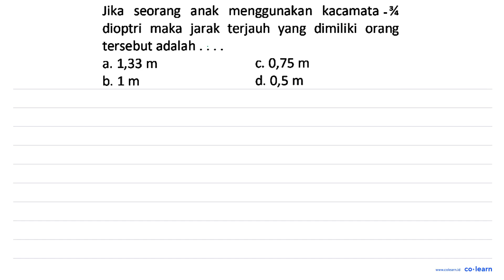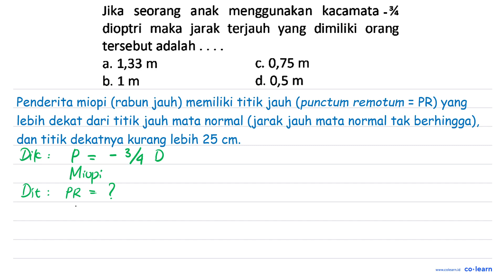Jika seorang anak menggunakan kacamata % dioptri maka jarak terjauh yang dimiliki orang tersebut...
Jika seorang anak menggunakan kacamata % dioptri maka jarak terjauh yang dimiliki  orang tersebut adalah a 1,33 m C. 0,75 m b_ 1m d. 0,5 m

Topik atau Materi: Alat Optik - Cahaya - Optik - Fisika Kelas 8 SMP -

00:00 : Bedah Soal
01:00 : Konsep, rumus dan pengertian Alat Optik
01:18 : Langkah penyelesaian soal
02:22 : Jawaban akhir
02:52 : Penutup